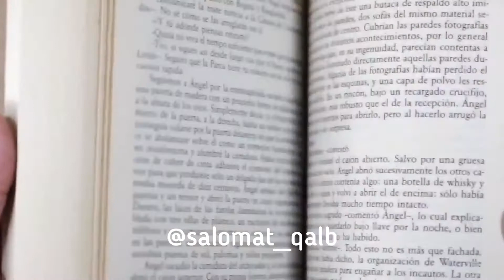Shayton qanday adashitiradi? | Salomat qalb | 2021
Шайтон одамларни қандай адашитиради? | Саломат қалб | 2021 | Shayx Sodiq Samarqandiy | Ixlos tv | 2020 maruzlar | Шайх Содиқ Самарқандий | Shaytonning hiylalari